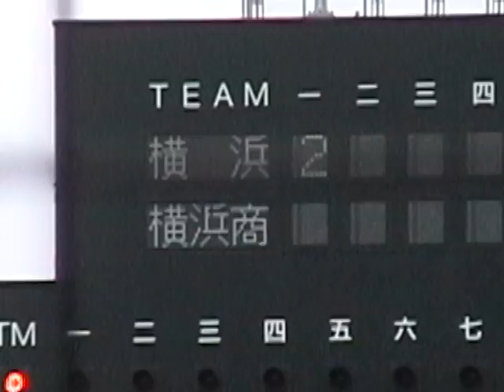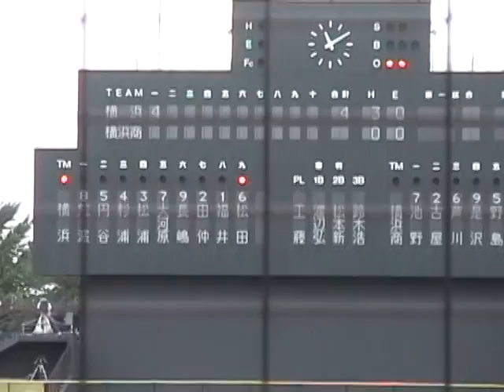2001年夏 高校野球神奈川大会準々決勝 横高vsＹ校 1of8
ＹＹ対決 1回表